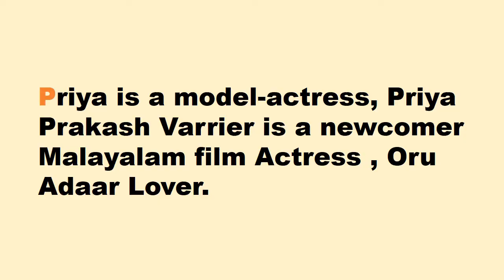Priya Prakash, social media's newest crush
Valentine special..Priya prakash became an internet sensation on all social media platforms after the release of the song Manikya Malaraya Poovi. Valentine special